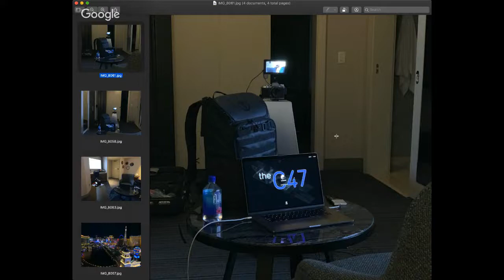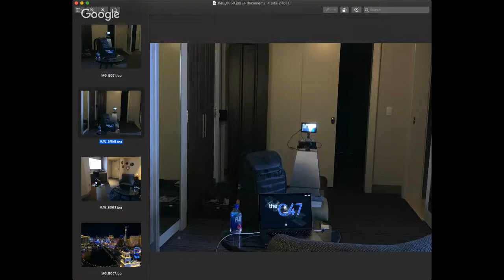TENBA Axis 20L: Gearbox 2.0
I'm on the road so I thought discussing my latest bag/backpack might be a good topic (along with your production & producing/directing questions). Tune in to chat all things our industry.

Products shown in this gearbox...

Follow theC47 on Twitter...

FAVORITE STUFF...

COLLABORATION
FRAME.IO
Video review & collaboration, solved!

CAMERA
CANON EOS C200

LIGHTS
Aputure MX

LITEPANELS ASTRA 6X

APUTURE LIGHTS

FIILEX LIGHTS

ARRI LED FIXTURES

LENSES
CANON 24-70mm

CANON 70-200mm

MONITORS
SMALLHD MONITORS

ATOMOS SOLUTIONS

AUDIO
RØDE VIDEO MICRO

RODE NT55

SONY DUAL CHANNEL KIT

CAMERA SUPPORT
MILLER CX8 TRIPOD SYSTEM

EASYRIG MINIMAX

CASES
TENBA ROADIE CASES

MIRRORLESS
FUJIFILM X-T3

FUJIFILM X-E3